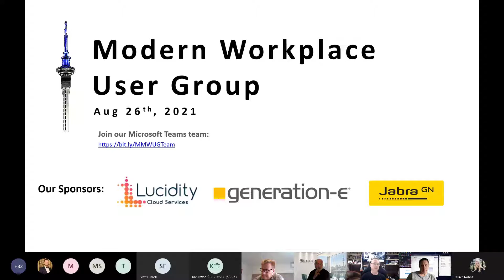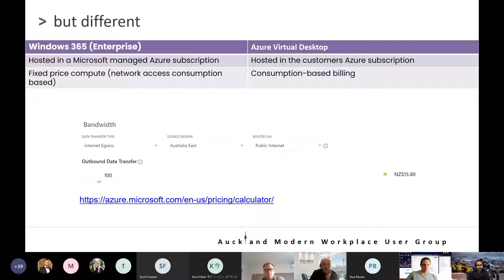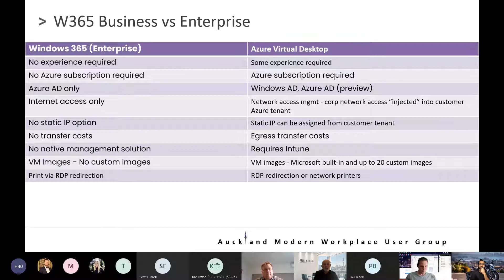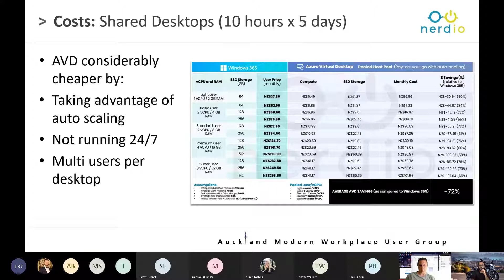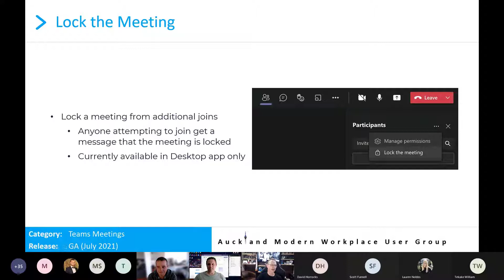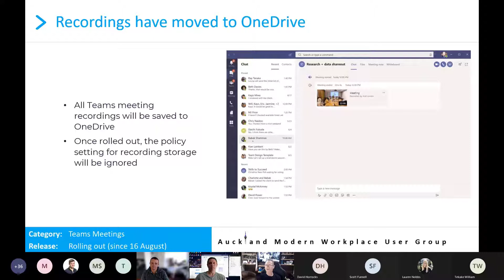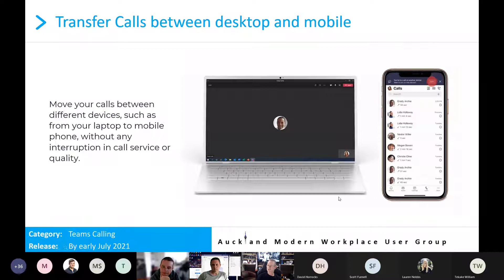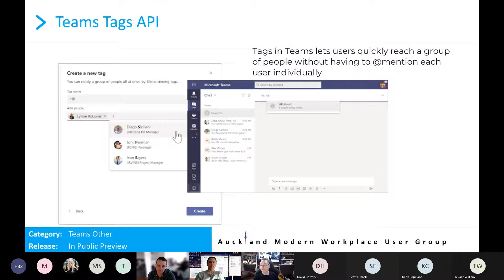Modern Workplace User Group August 2021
- Azure Virtual Desktop vs Windows 365
- Microsoft 365 Update